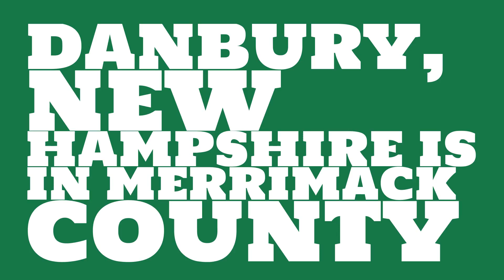What county is Danbury, New Hampshire in?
When was Danbury, New Hampshire incorporated? What county is it in?